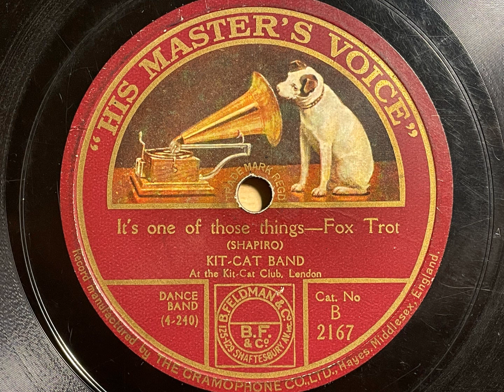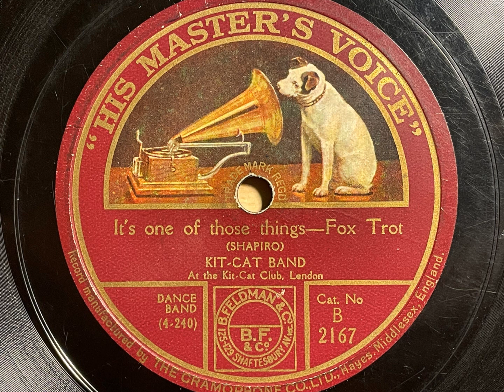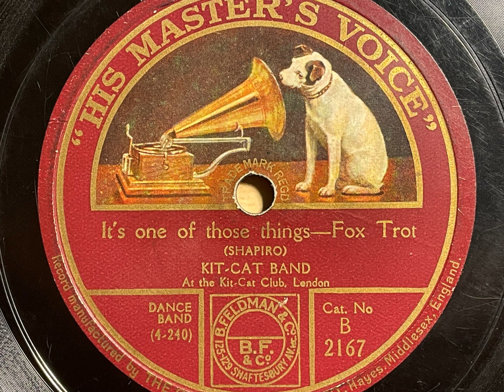It's One Of Those Things - The Kit-Cat Band - HMV B 2167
The flip side to River Boat Shuffle, this was also the only British recording of this song.

THE KIT-CAT BAND (AL STARITA)

Hayes, Middlesex, October 7, 1925